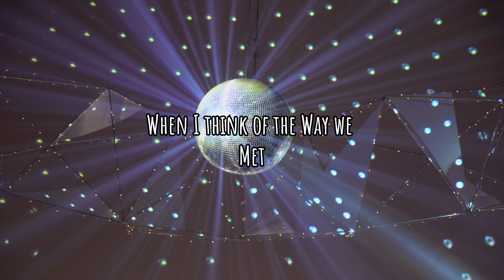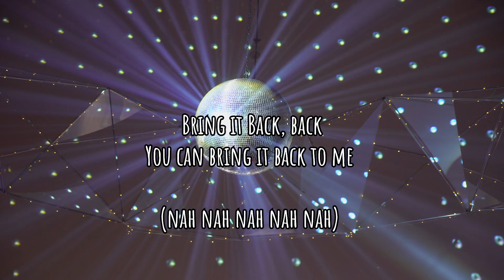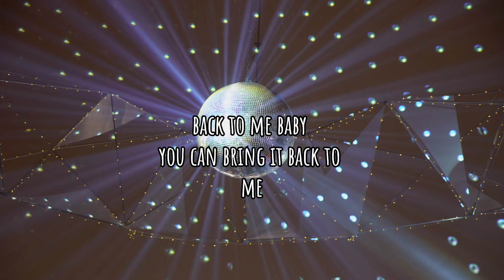Back To Me (Official Audio) (2nd Song)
I made this song for my mother.